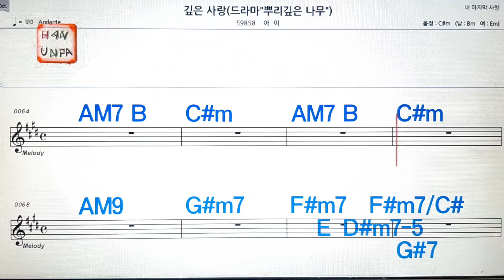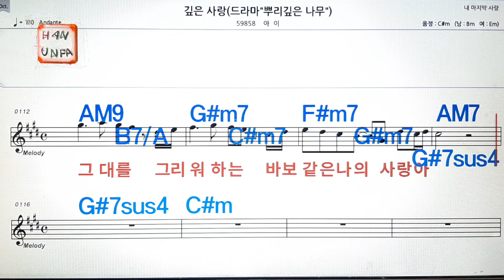깊은 사랑/아이💋노래방, 통기타 , 코드 큰악보, 가라오케, 반주💖Karaoke, Sheet Music, Chord, MR